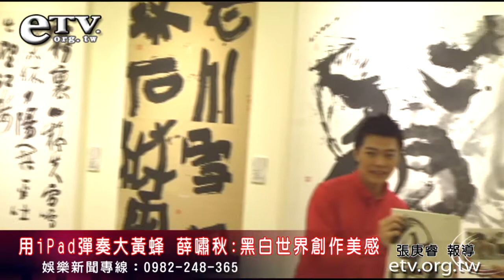用iPad彈奏大黃蜂 薛嘯秋:黑白世界創作美感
鋼琴家薛嘯秋29日參觀「2011兩岸傳統與實驗書藝雙年展」，當場用iPad彈奏「大黃蜂」，速度超過之前的朗朗。薛嘯秋也坦言5歲時為了貪玩，一口飲盡墨汁，送醫急救撿回小命！薛嘯秋並說書法與音樂都是用手來創造藝術之美，都是在黑白世界中（宣紙白、墨汁黑：鋼琴則為黑白鍵）創作出美感。